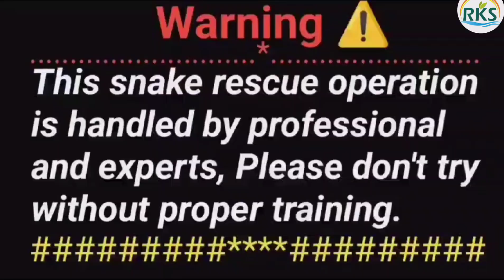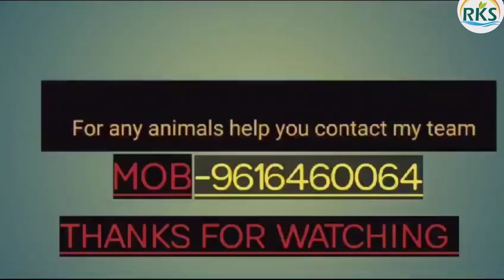जब रात में घर के अंदर घुसा भारत का सबसे जहरीला सांप। कहां छुपा था देखें पूरा वीडियो।😱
common karait snake rescue operation,
highly nurotoxin venomous snake 🐍